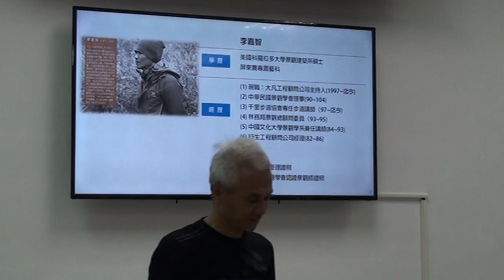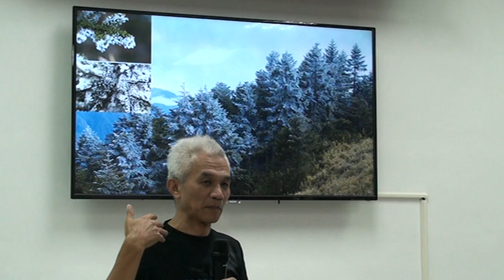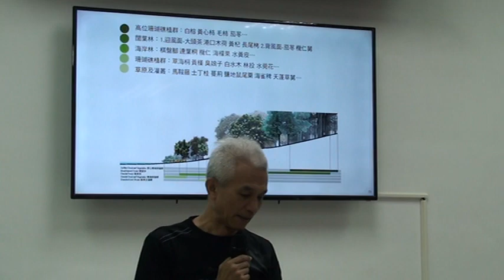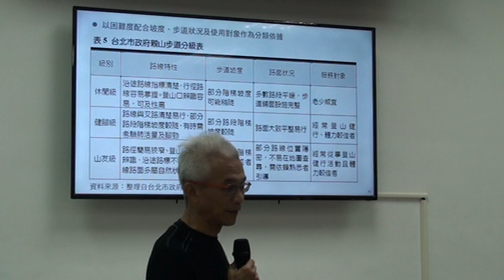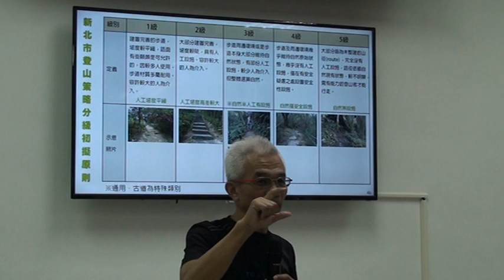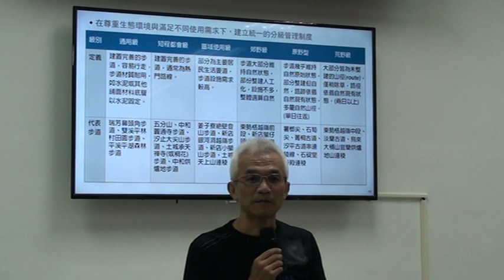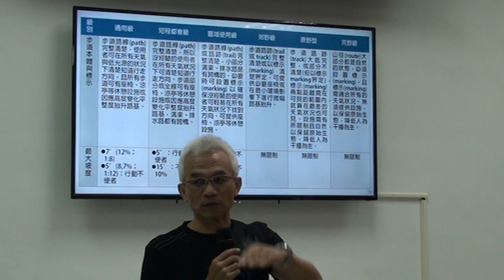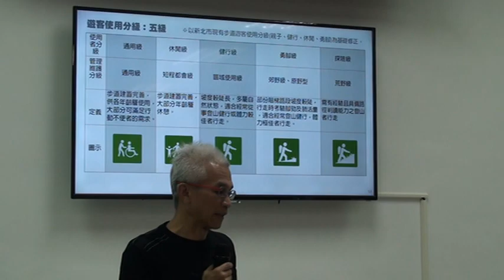【步道學實務課】0804_06走入自然：步道分級分類原則１